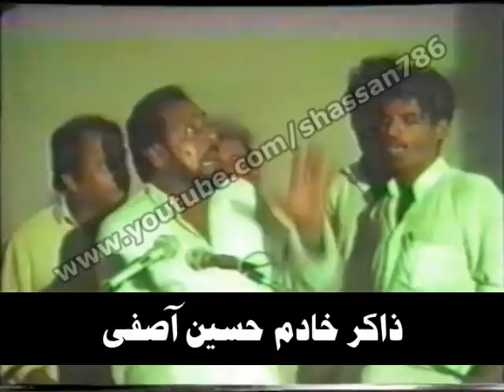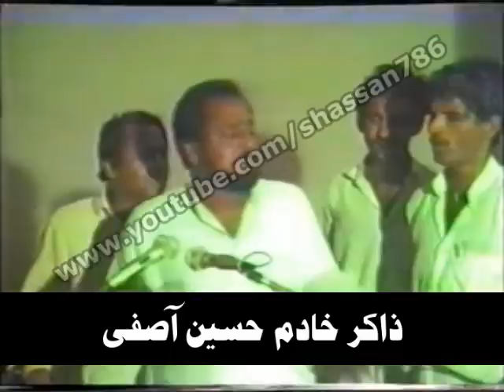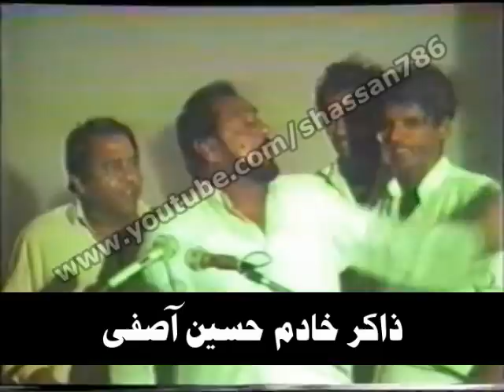Zakir Khadim Hussain Asfi (Part 2/4) | Dhoke Syedan, Rawalpindi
Zakir Khadim Hussain Asfi (Murhoom) of Muzaffargarh at Dhoke Syedan, Rawalpindi